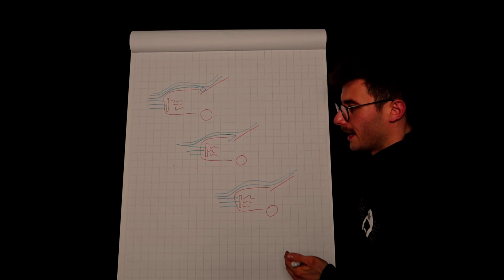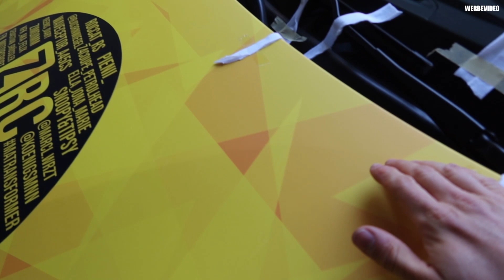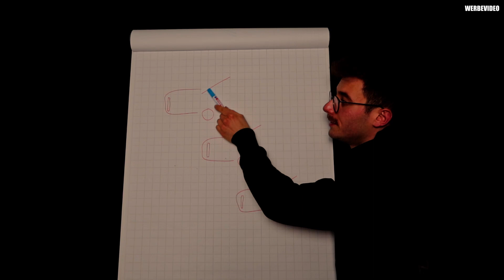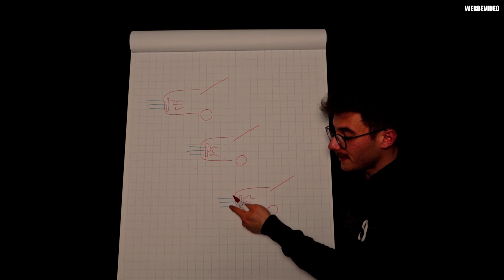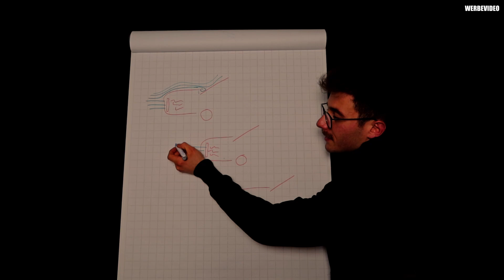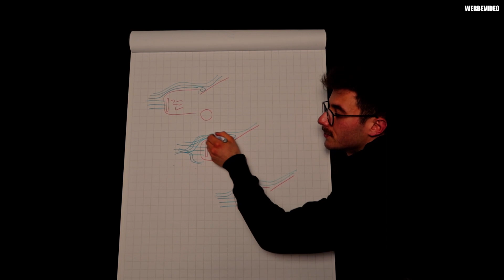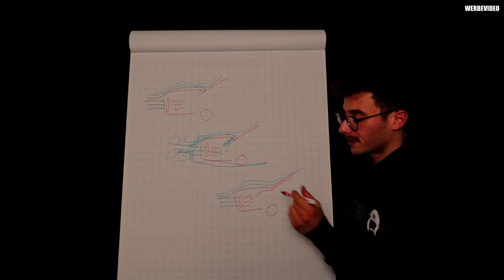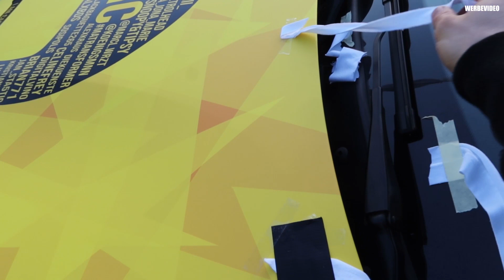Selfmade Windkanal - Temperatur am Motor senken mit einfachen Mitteln | ZRC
Mit einfachen Mitteln die maximale Effizienz erzielen, bevor es an die teure Hardware geht. Das ist nur ein kleiner Trick, aber er kann helfen dein Fahrzeug zu optimieren, oder zumindest dabei helfen es nicht unbewusst zu verschlimmern. Ich bin gespannt auf eure Kommentare und ob ihr die Hintergründe der Strömungsverläufe schon kanntet, oder ob ihr was neues lernen konntet.
Für dein Auto:
Druckmessung analog
Druckmessung digital
Additiv Öl
Additiv Kraftstoff
Meine Kamera
Actioncam (Onboards)

Transparenz und Miteinander im Motorsport!
Dieser Satz beschreibt den Kanal kurz in knapp. Der Inhalt der gezeigten Videos soll all denen helfen, die etwas an ihrem Auto verändern wollen, zugunsten der Performance.
Fehlkäufe, Probleme, Fortschritte, positive und negative Erfahrungen,... alles kommt offen zur Sprache, sodass jeder davon profitieren kann.